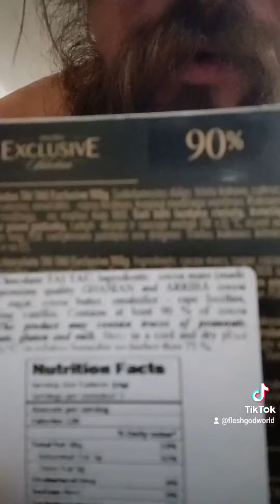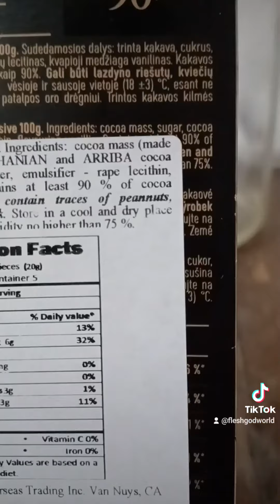This video got banned on tiktok